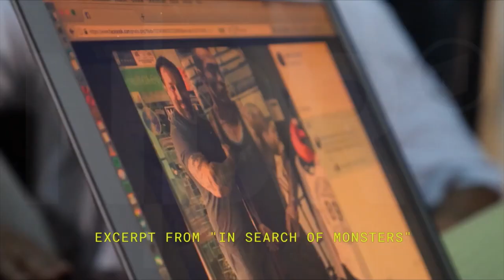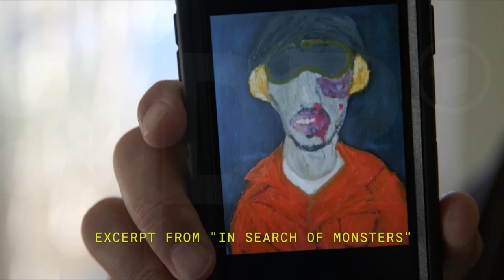IN SEARCH OF MONSTERS CLIP TLA